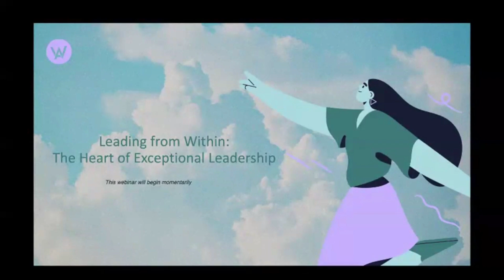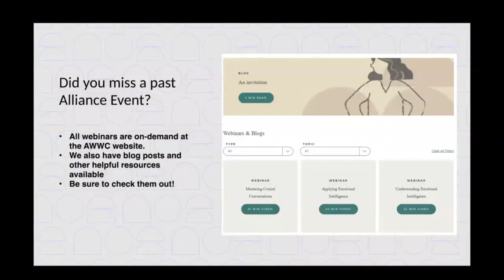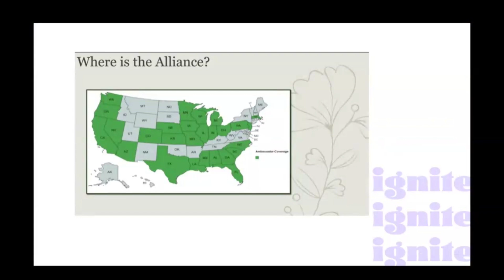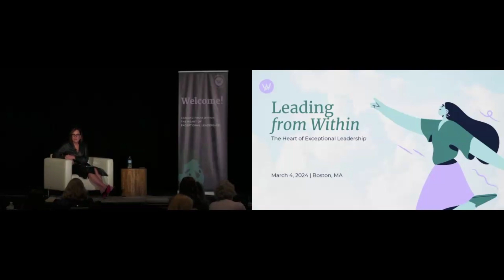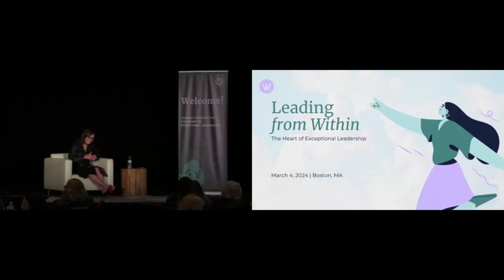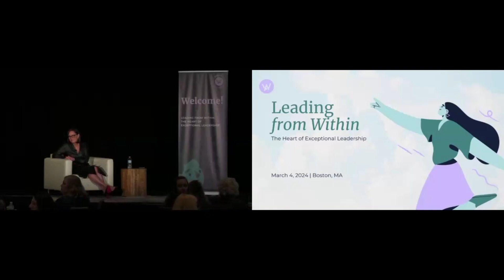Leading from Within The Heart of Exceptional Leadership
In leadership, there are moments of seamless harmony when initiatives unfold with ease, confidence, and camaraderie. Teams respond positively, embracing and advancing the introduced changes, even when they prove challenging and obscure. Remarkable accomplishments materialize.

Other times, stagnation in the face of change prevails, and coordination and camaraderie become elusive.

What distinguishes these contrasting experiences? Research indicates that leadership is not merely a trait to be acquired, but a dynamic internal state to be activated. Shifting the focus from passive learning on the sidelines to active leadership in the moment emerges as a transformative approach. In doing so, leaders can authentically propel themselves toward genuine breakthroughs.

Now, in this post-post-COVID era, leaders are faced with unprecedented challenges and opportunities for growth. Join us for a keynote from Michele Adams.  This will draw from more than 20 years’ experience as a leader at two major companies, Walt Disney World Resort and Walmart. She will share transformative learnings from her experiences, explore shifts in priorities, and the expansive concept of inclusion.